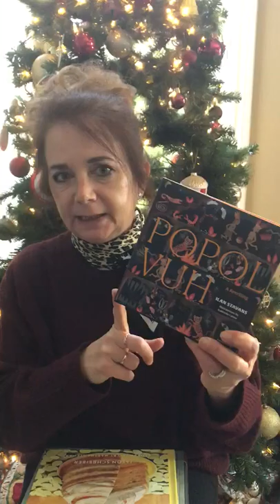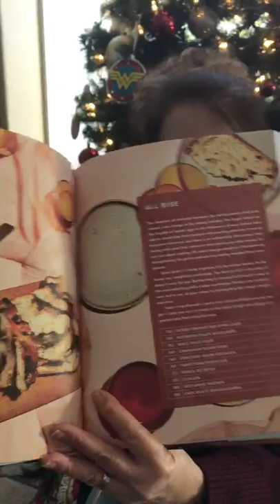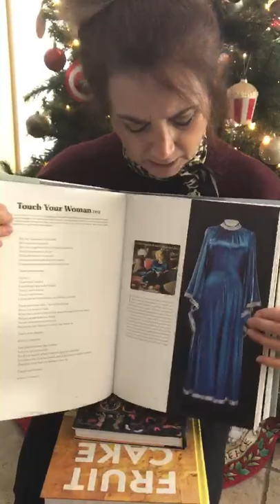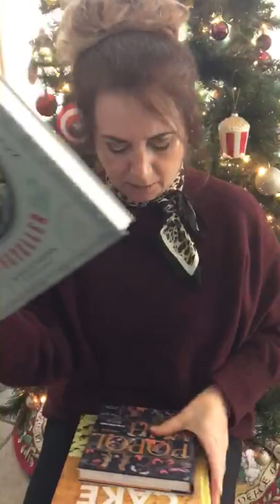Great Gift Ideas from DIESEL Booksellers: Debra's Recommendations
Debra recommends:

Popol Vuh: A Retelling by Ilan Stavans, illustrated by Gabriela Larios